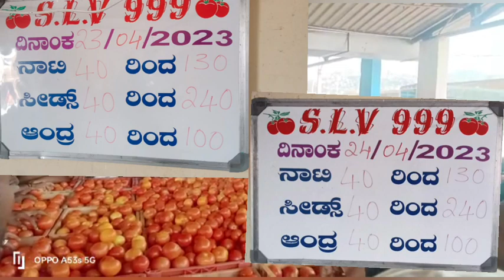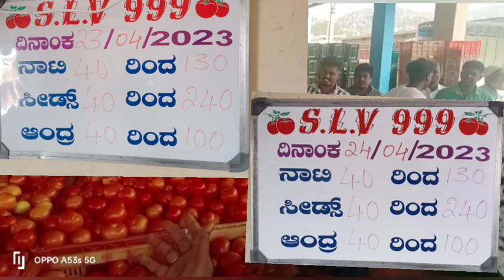24-04-23 ofter auctoin tamotoprice kolar &kalakada!!పలమనేరు 🍅🍅ధరలు